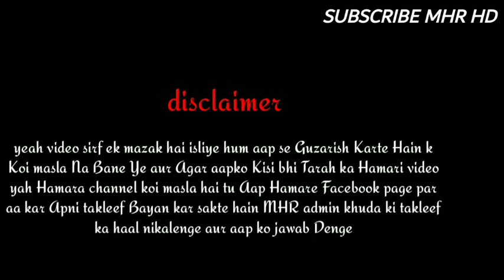Redemption Episode 2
our Facebook group click

New schedule Tuesday movie night  Friday  REDEMPTION